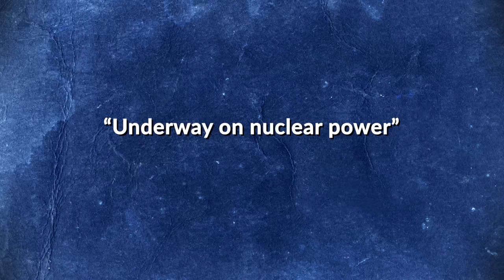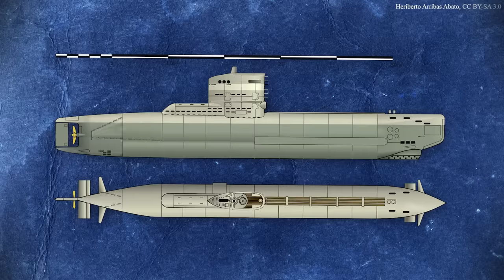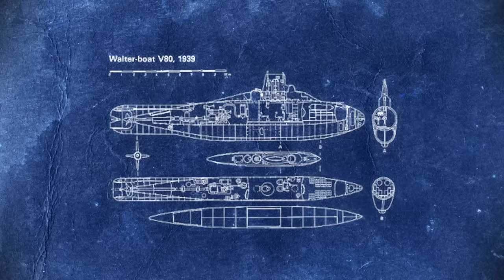The Bizarre Tale of the Spontaneously Exploding Submarines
Dive deep into naval history with the volatile story of peroxide submarines! From the perilous days of WWII to their daring trials, discover the turbulent tale of underwater innovation.